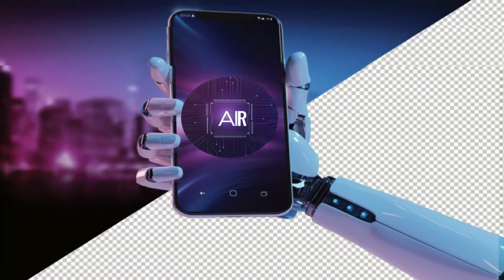Addis Zoo Park Lion Enclosure || Ethiopia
Let's all make our Sunday worth relaxing to free our minds from the worries and tensions.